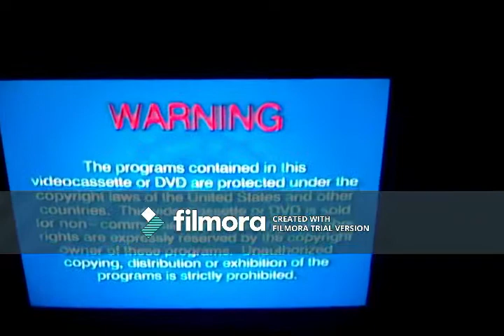Opening to VeggieTales: The Toy That Saved Christmas DVD (2002) (Warner Home Video Print)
Here is the Opening to VeggieTales: The Toy That Saved Christmas DVD (2002) (Warner Home Video Print) that was released in America (USA).
Opening Order:
1.Big Idea Warning Screen (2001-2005)
2.DVD Menu
3.Big Idea Presents Screen
4.Why We Do What We Do Screen
6.VeggieTales: Theme Song (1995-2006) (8th Version)